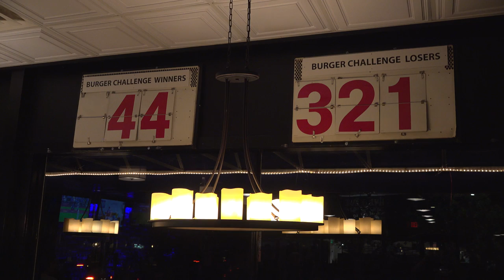WORST BURGER CHALLENGE EVER W/ RANDY SANTEL!! RAW BEEF? GETTING SICK? Man Vs Food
Raw hamburger?? Is it even safe?? The worst burger challenge I have ever come upon... what made it so bad? Well, you will have to join Randy Santel and I in this adventure to find out.

To Order:
2.

Send me stuff to eat/review :) :
Joel Hansen